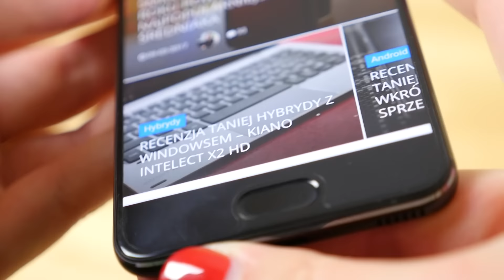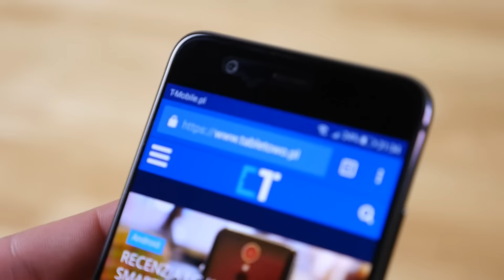Co z tą powłoką oleofobową w Huawei P10?